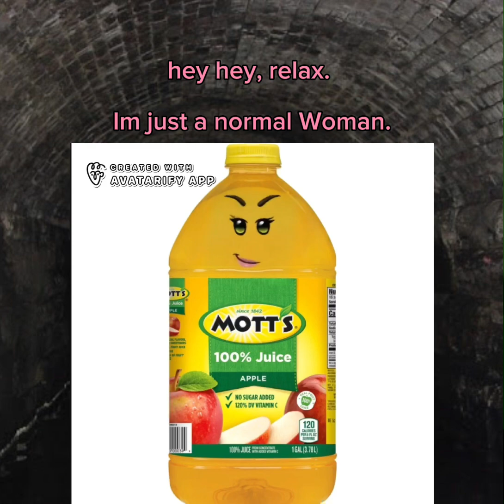Cotton Eye Joe 6